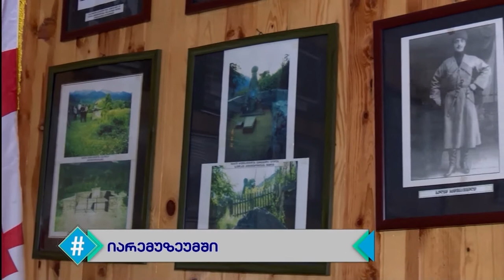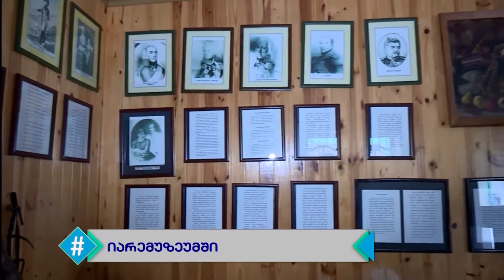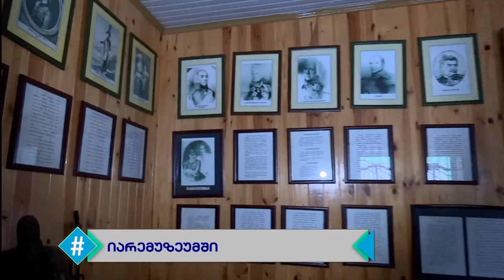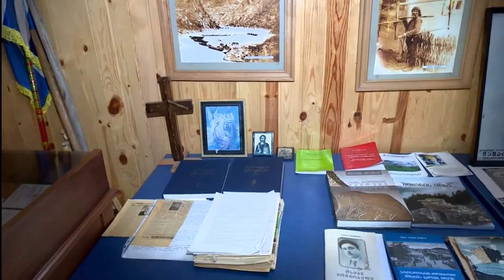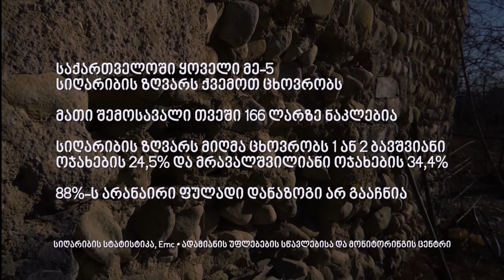ჰეშთეგი / Hashtag - 26.02.2020